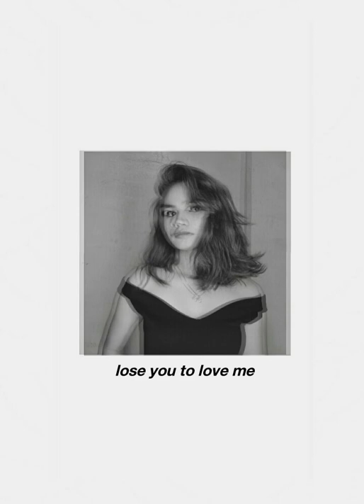Zairah Margarita - Lose You To Love Me by Selena Gomez (ukulele cover)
u promised the world and i fell for it.~